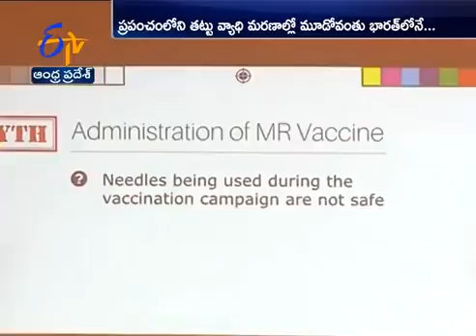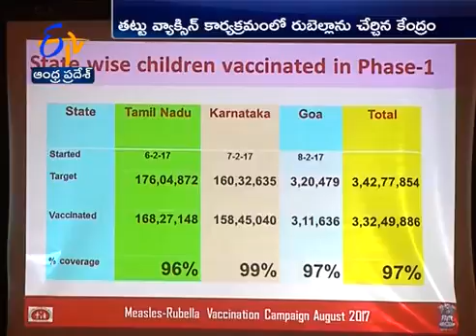Eradication Measles Rubella _ MR Vaccination Campa